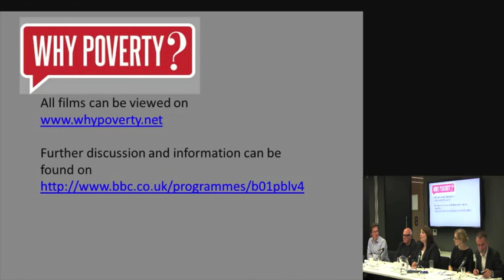Panel session part 2 and Q&A: Why poverty - where next?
This question and answer session examines how successful the BBC's Why Poverty project was and asks what lessons can be learnt for any future attempts to engage the public. This event 'Why poverty - where next?' was held on 17 May 2013 at ODI offices, London.